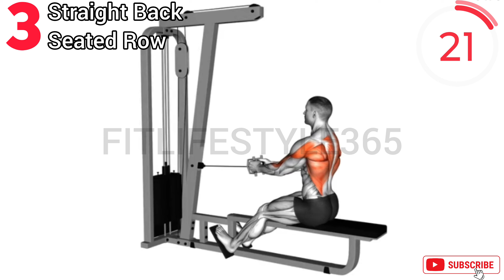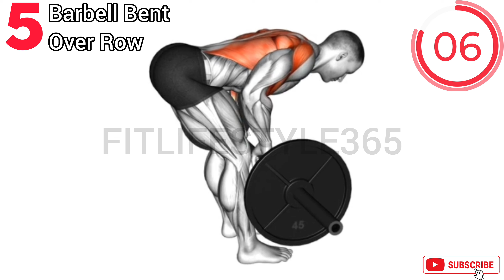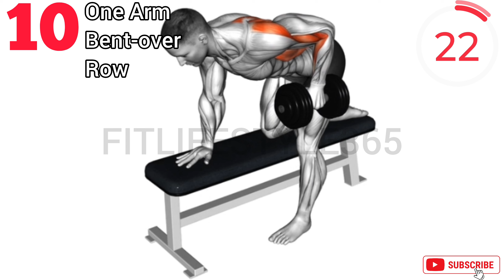How To Get Bigger Wider Back For 1 Week || back workout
01. Low Seated Row

02. Bar Lateral Pulldown

03. Straight Back Seated Row

04. Cable Standing Lat Pushdown

05. Barbell Bent Over Row

06. Reverse-grip Straight Back Seatec

07. Lever T bar Row

08. Dumbbell Incline Row

09. Lever Bent over Row

10. One Arm Bent-over Row

how to make natural body at home

daily full body workout at home with dumbbells

daily full body workout for men at home

full body daily stretching exercises

best exercise for body transformation at home

best full body workout with dumbbells

morning full body workout at home

fun full body workout at home

full body workout at home for beginners in hindi

full body workout at home indian

full body workout monday to saturday at home

full body stretching exercises for height growth

daily stretching exercises

daily stretching exercises to increase flexibility

best morning exercise warm up and stretch at home

stretching exercises for

daily workout at home

dumbbell workout

leg workout

how to get in the best shape of your life

how to workout at home

morning workout vlog

morning workout at home

daily fitness vlog

how to fit body at home

different workout routines